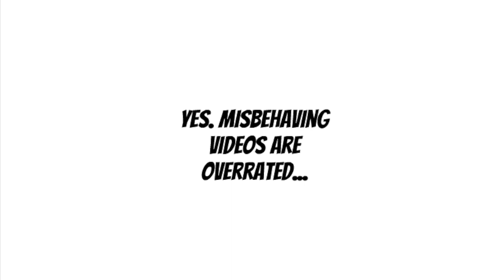The Swingers - Counting The Beat (GAMV)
GoAnimate Music Video by The Swingers performing Counting The Beat.